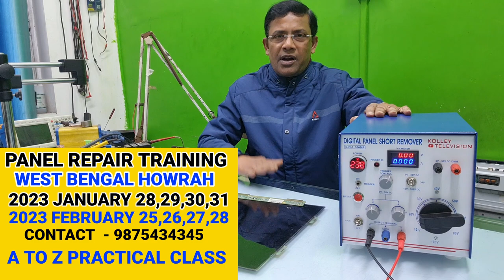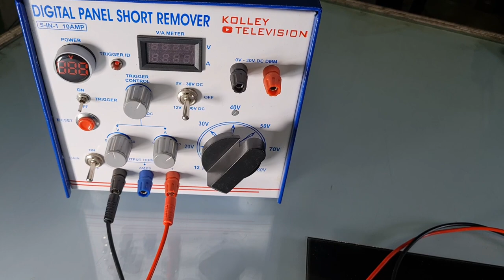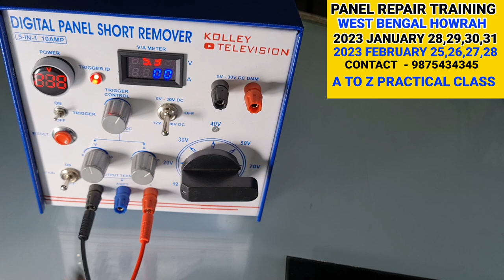HOW TO USE PANEL SHORT REMOVER PART - 4 PANEL SHORT REPAIR TIPS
HOW TO USE PANEL SHORT REMOVER MACHINE PART - 4 PANEL SHORT REPAIR SECRET TIPS